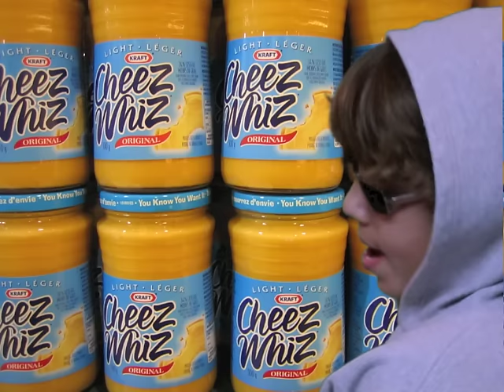The Cheese Song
A Guy Being SUPER Obsessive Over CHEESE!!!